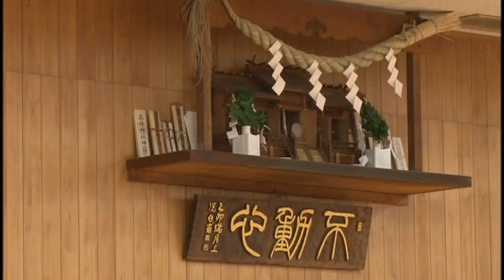NHK Sports Japan — Jukendo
NHK Sports Japan — Jukendo; by Kendo World team.
05/2014